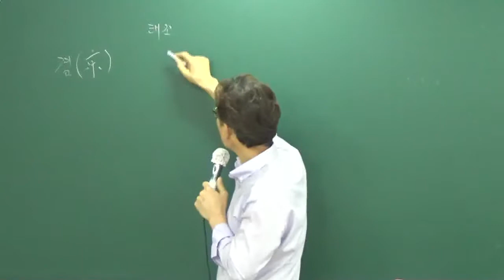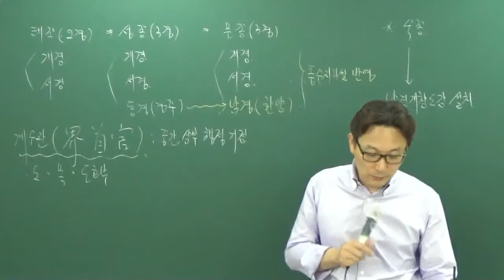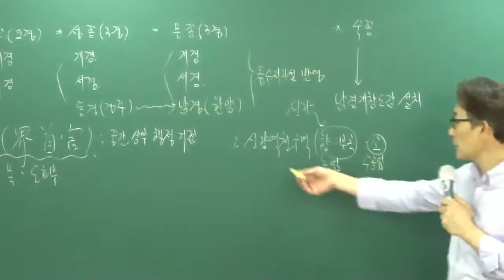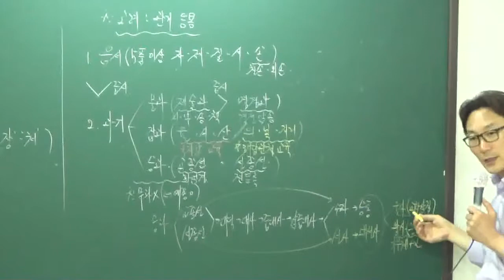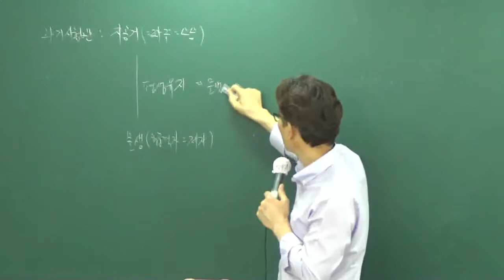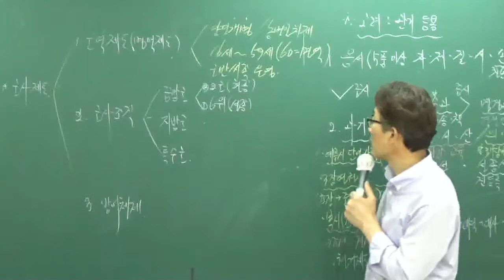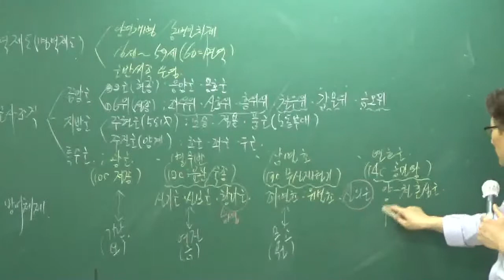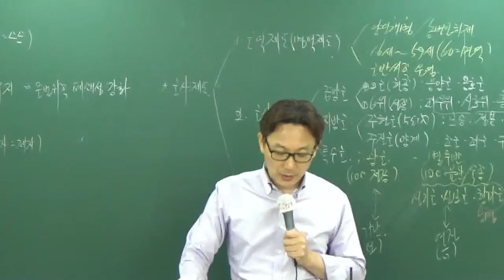[공전무] 공무원 시험대비 이론과정 한국사 23강